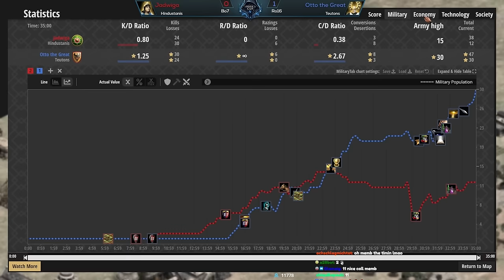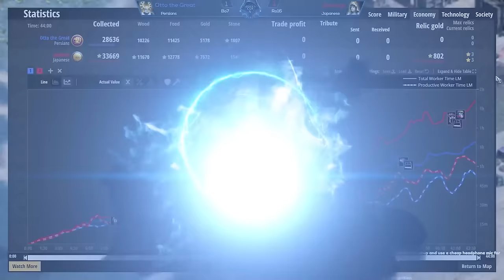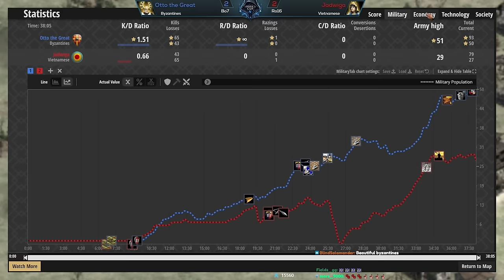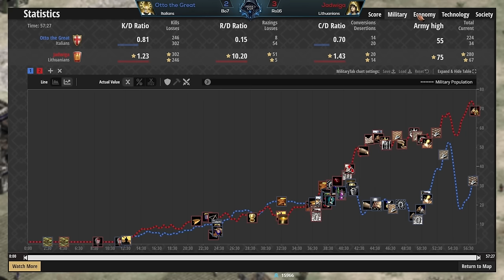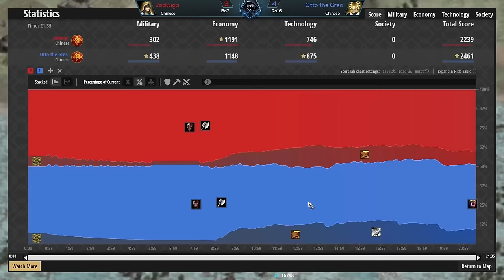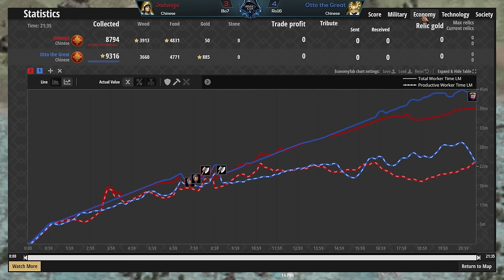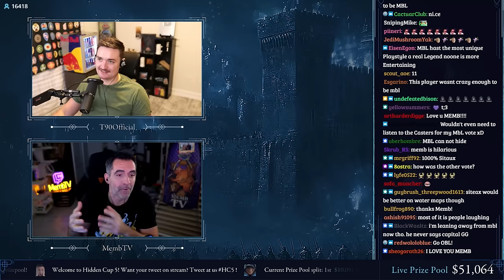Hidden Cup 5: Jadwiga vs Otto the Great (Ro16)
Cocast by: @MembTV_